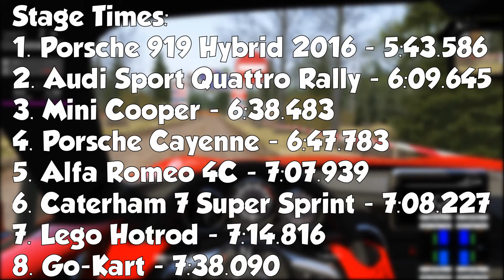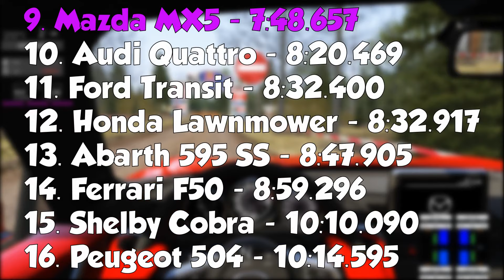Will a Mazda MX5 Rally? Assetto Corsa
Taking a nifty Mazda around the rally stage. Let's see how this goes